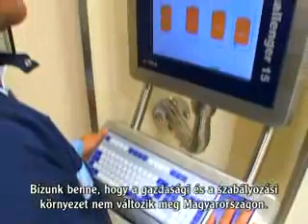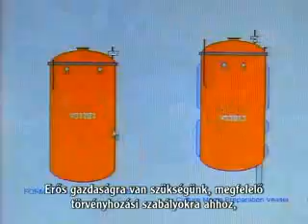GlaxoSmithKline Biologicals Kft. - Jorge Manuel Ügyvezető Igazgató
- Nyilatkozik a(z) GlaxoSmithKline Biologicals CÉG CÉGVEZETŐJE Jorge Manuel Ügyvezető Igazgató! GlaxoSmithKline Biologicals Kft. A LEGJELENTŐSEBB MAGYAR CÉGEK KÖZÖTT!